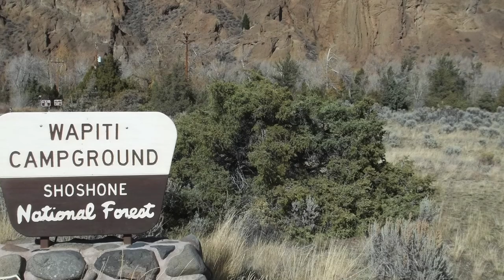Wapiti Campground - Shoshone National Forest, WY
Sign up to get a Wapiti availability alert with Campsite Assist

Wapiti Campground has 41 campsites located in the Shoshone National Forest along the shores of the North Fork Shoshone River.  Campsites 1-21 have electric hookups (15-amp). Most sites have shade and a few are quite large (maximum RV length up to 145 feet). Each campsite also has a table, fire ring/grill and food storage locker. Campground amenities include drinking water and vault toilets.